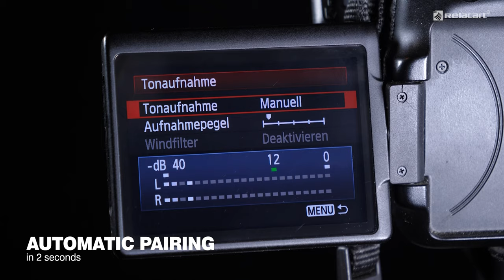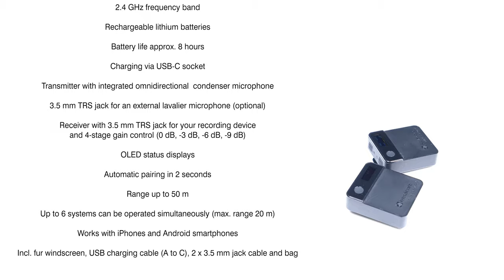RELACART MIPASSPORT Wireless audio transmission system for cameras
Wireless audio transmission system for cameras

¨ Portable transmitter and receiver with attachment clip
¨ Perfect video sound for cameras, smartphones, camcorders, etc.
¨ Ideal for filmmakers, journalists, presenters or vloggers
¨ Easy attachment to clothing, the camera's hot shoe, etc.
¨ Ultra-compact and lightweight design
¨ 2.4 GHz frequency band
¨ Rechargeable lithium batteries
¨ Battery life approx. 8 hours
¨ Charging via USB-C socket
¨ Transmitter with integrated omnidirectional condenser microphone
¨ 3.5 mm TRS jack for an external lavalier microphone (optional)
¨ Receiver with 3.5 mm TRS jack for your recording device and 4-stage gain control (0 dB, -3 dB, -6 dB, -9 dB)
¨ OLED status displays
¨ Automatic pairing in 2 seconds
¨ Range up to 50 m
¨ Up to 6 systems can be operated simultaneously (max. range 20 m)
¨ Works with iPhones and Android smartphones
¨ Incl. fur windscreen, USB charging cable (A to C), 2 x 3.5 mm jack cable and bag

RELACART LM-P01 Lavalier Mic:

Inconspicuous electret lavalier microphone

¨ Pairs perfectly with MIPASSPORT and most devices with 3.5 mm TRS microphone input
¨ Omnidirectional condenser capsule
¨ Provides high-quality voice pickup
¨ For attaching to the user's tie, shirt or collar
¨ Connection via 3.5 mm TRS plug
¨ Delivery includes foam windscreen